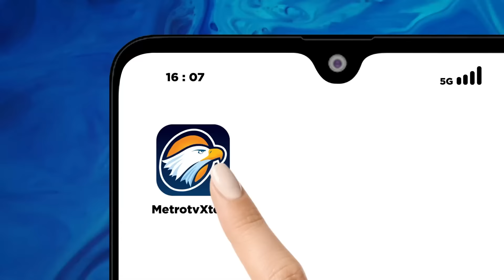Hasil Final Tetap di KPU RI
MetroTV, Wakil Ketua Umum DPP Partai Kebangkitan Bangsa (PKB), Jazilul Fawaid alias Gus Jazilul mengungkapkan berterima kasih kepada masyarakat penyelenggara pemilu dan seluruh stekholdernya yang sudah menjalankan proses pemilu 2024 yang cukup baik.